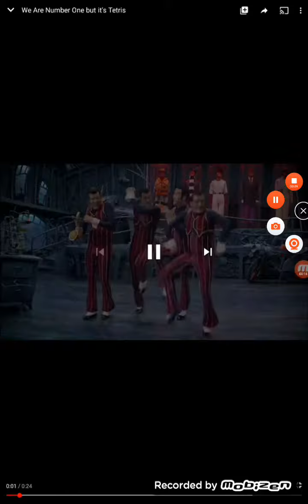We are number one remix 12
I did a lot of work